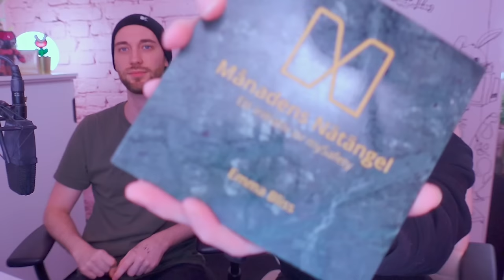VI BERÄTTAR ALLT!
Emma och Konrad svarar idag på frågorna om varför vi försvann och vad hänt sen vi laddade upp videon!

Carina Bergfeldt med Bianca Ingrosso och Emma Bliss såklart!
(Hon kommer in 39 minuter in)

Emmas dokumentär:
Brotten i gamingvärlden

Kolla också in @emmaochkonradshorts